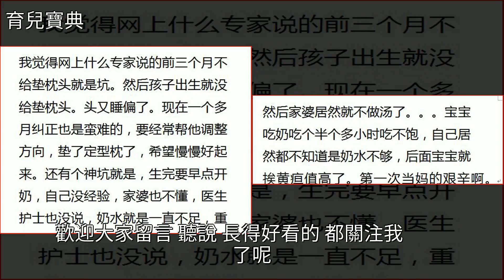女兒剛出生時以為不哭不用喂，護士查房，你們再不喂就再也不哭了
女兒剛出生時以為不哭不用喂，護士查房，你們再不喂就再也不哭了嬰幼兒護理,育兒女兒剛出生時以為不哭不用喂，護士查房，你們再不喂就再也不哭了嬰幼兒護理 育兒